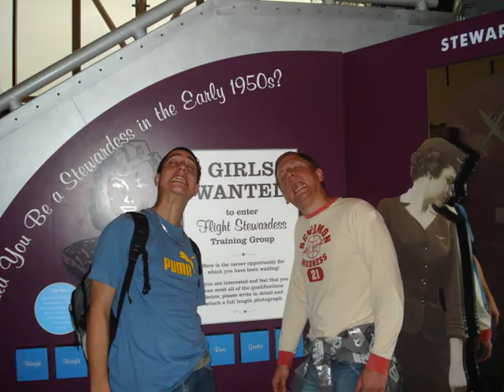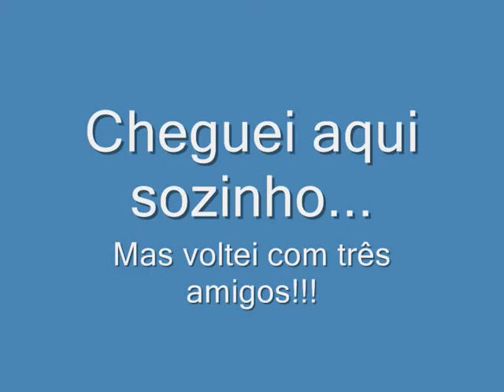VIDEO DE BECKLEY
VIDEO COM AS FOTOS DE BECKLEY